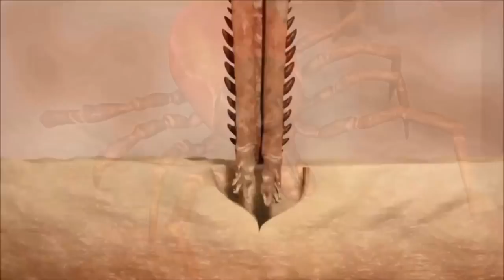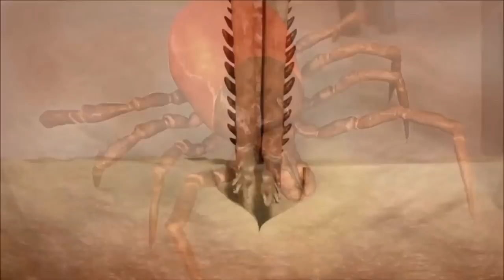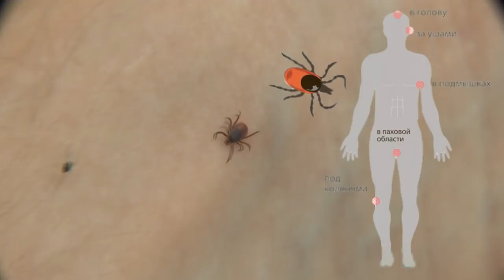Укусил🐜клещ! Как вытащить клеща и какие последствия! Was bitten by a tick!